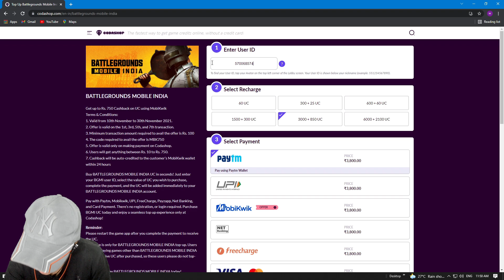Maxing 50 RP C1S3 Royale Pass In 960UC?😱😯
►Mafia's Social Handles!